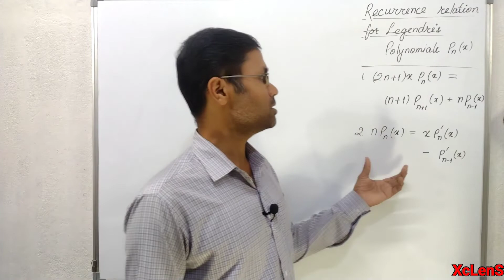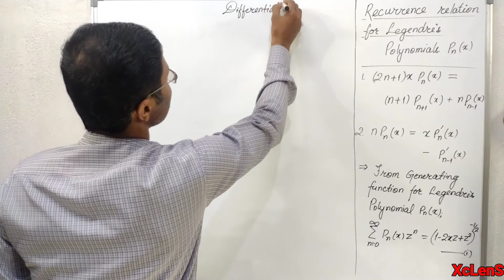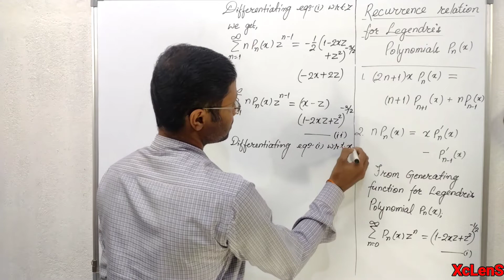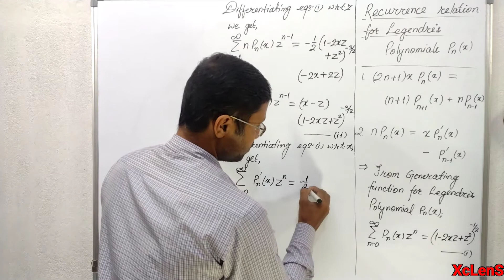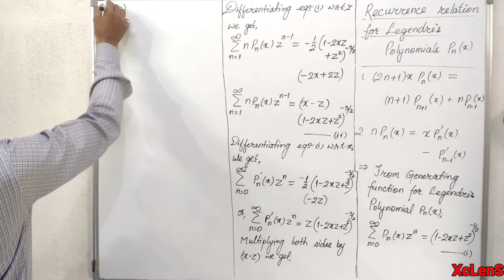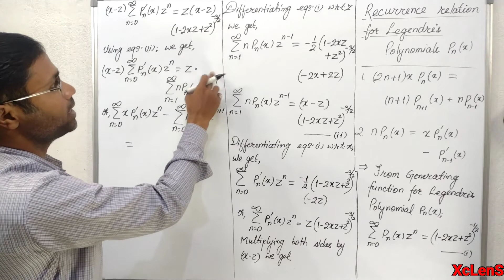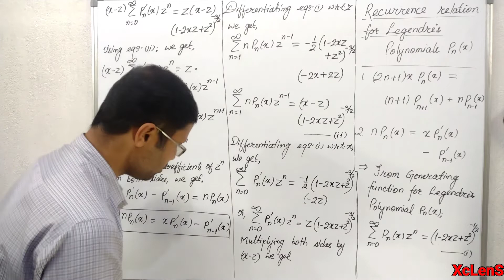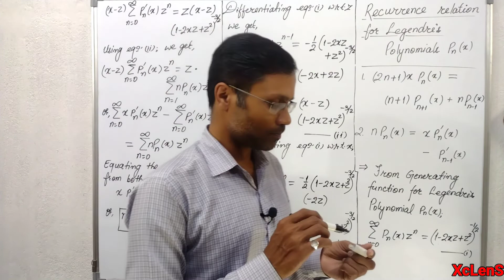Recurrence Relation for Legendre's Polynomial. Part 2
In this video there is a derivation of a Recurrence Relation for Legendre's Polynomial. This is the second video on Recurrence Relation for Legendre's Polynomial.
Recurrence Relation for Legendre's Polynomial can also be understood as an application of Generating Function of Legendre's Polynomial as it is obtained by using the Generating Function.
In this particular video only one relation is obtained or derived so that video does not get longer enough. In next videos we will try to develop more recurrence relations.

For reference:-
1. Intro- 00:00
2. Intro clip- 00:47
3. Derivation - 01:05